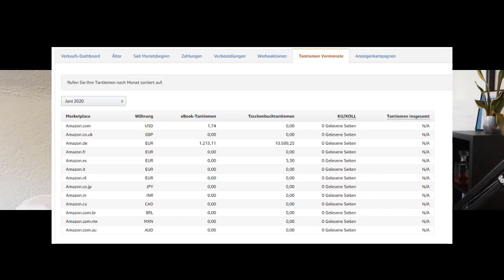Jungunternehmer verdient über 7.500€ monatlich mit Büchern auf Amazon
Mich kontaktieren immer wieder Schüler und Studenten, die sich durchaus vorstellen können mit Amazon KDP den Weg in die Selbstständigkeit zu wagen. Doch oftmals ist das nicht so einfach: Was wird meine Familie und mein Umfeld dazu sagen? Sollte ich doch lieber erst ein Studium machen? Ist es die richtige Entscheidung eine Ausbildung oder ein Studium für sein eigenes KDP Business abzubrechen?

Aus diesem Grund habe ich Tom eingeladen. Denn er hat in meinem Coaching Programm bewiesen, dass man auch als Abiturient erfolgreich mit Büchern auf Amazon durchstarten kann. Wie er seinen Weg gegangen ist und auf welche Hürden er gestoßen ist, erzählt er euch in diesem Interview.

Hinweis: Das Video wurde bereits 2020 aufgenommen. Ich habe etwas verzögert die Freigabe zum Posten erhalten :)

Kennst du schon unseren Podcast, Blog und unsere Communities?

Kapitel

0:00 Einleitung
1:50 Eigenvorstellung und Werdegang
5:23 Studium vs. Unternehmertum
9:30 Coaching bei Nomad Publishing
13:59 Umsatzentwicklung
15:50 Zukunftspläne
16:53 Tagesablauf